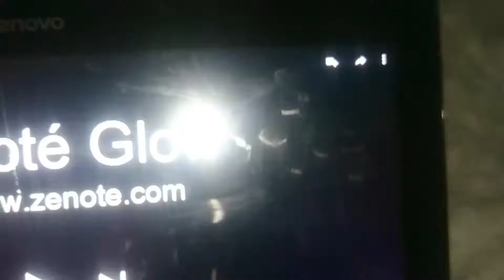VidAmerica In L Major 7